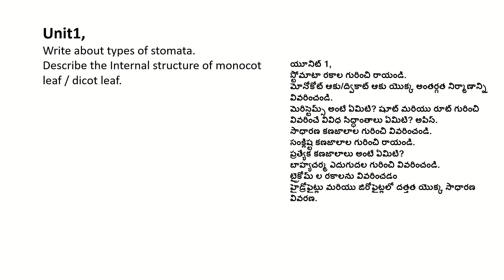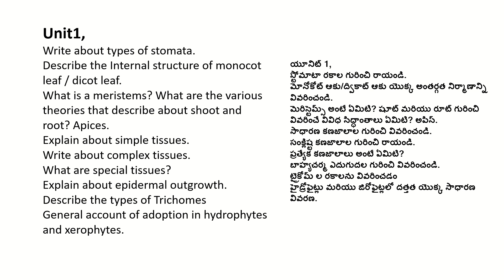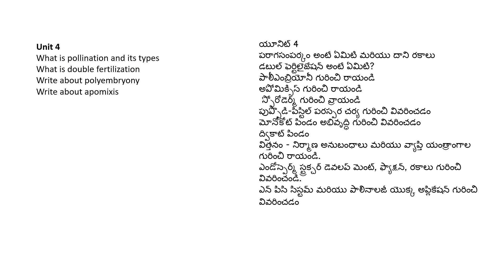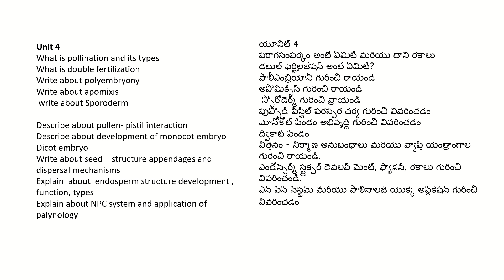Botany Sem 3 important questions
for universities in TS And AP